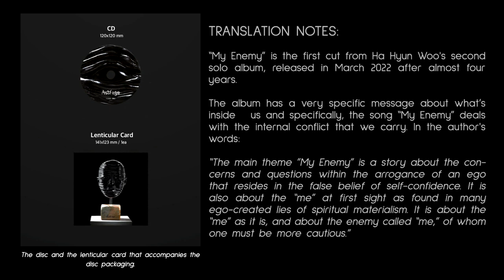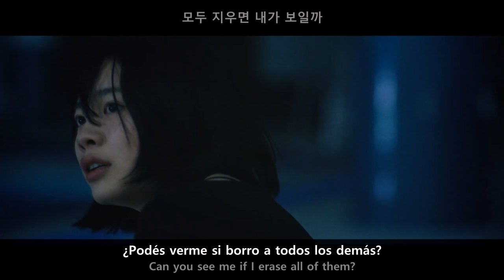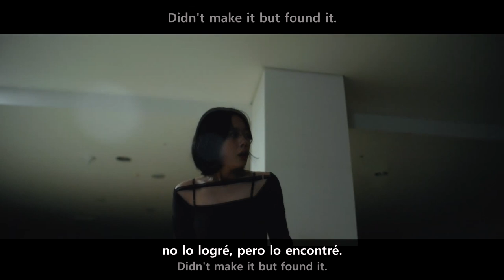"My Enemy" - Ha Hyun Woo (subs ESPAÑOL + English + hangul)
Letra en español, inglés + hangul de la canción "My Enemy" del cantante surcoreano de rock Ha Hyun Woo (하현우) de su segundo disco "Anti Ego" (2022).

Fecha de lanzamiento: 25 de marzo de 2022.